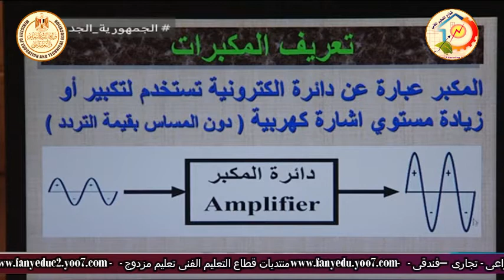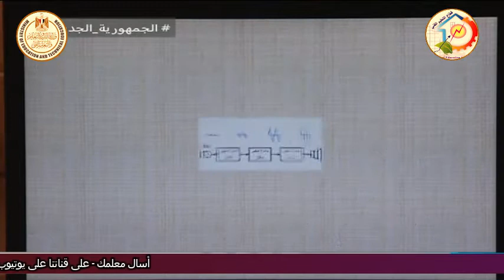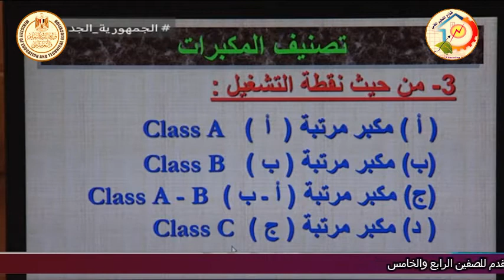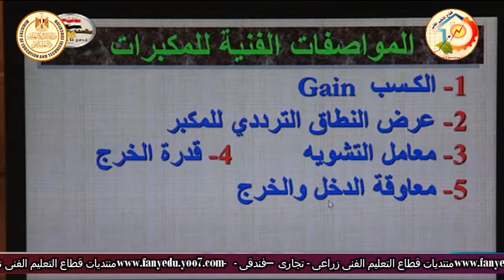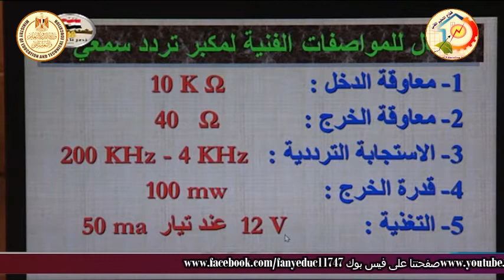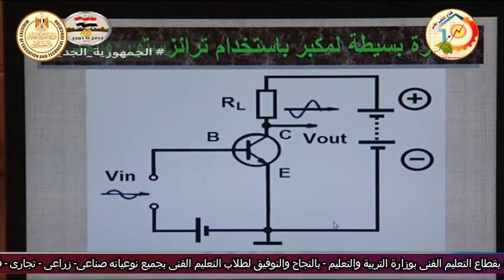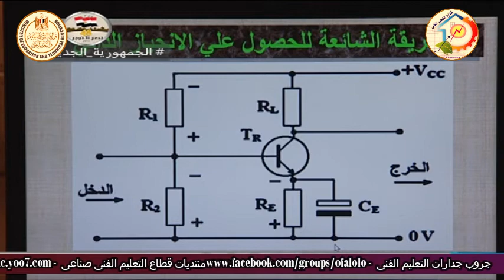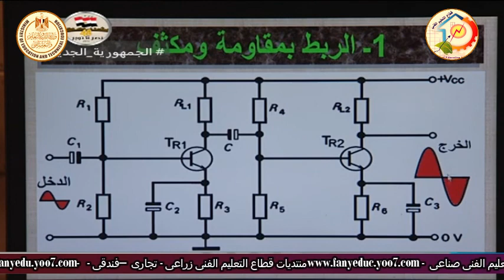الصف الثانى صناعى - اليكترونيات - دوائر اليكترونية - دوائر المكبرات - أ محمد ربيع